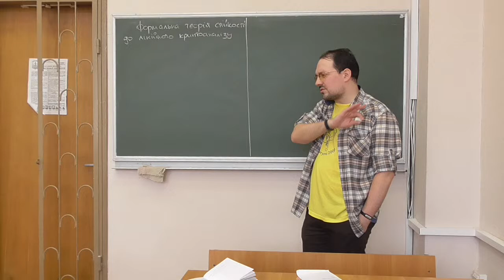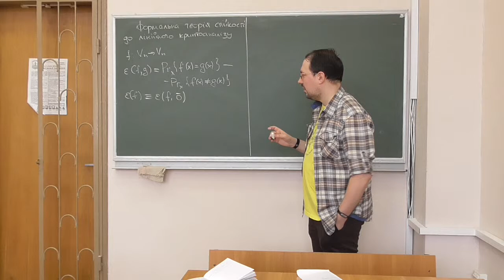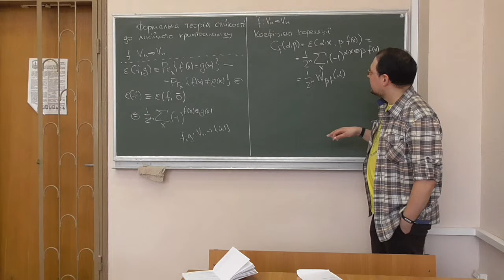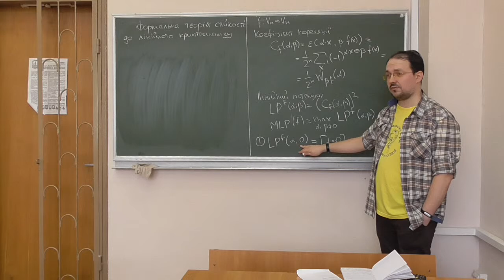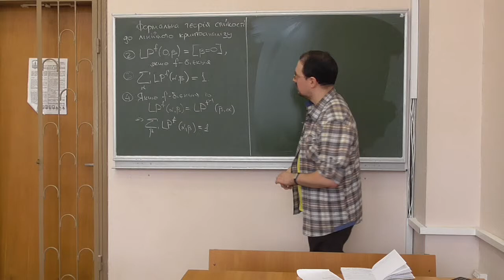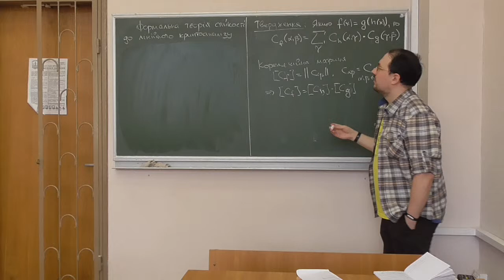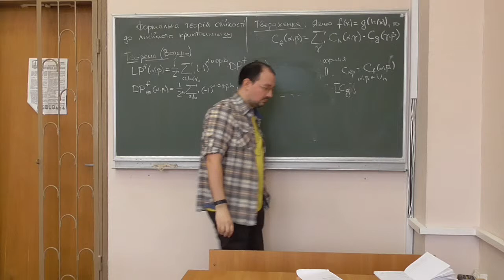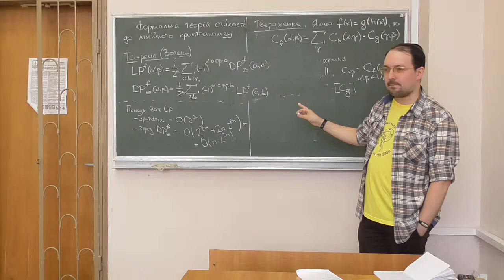Д5, лекція 08-1: формальна теорія стійкості до лінійного криптоаналізу (1)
Розглянуто такі питання:
-- коефіціенти кореляції одновимірних булевих функцій;
-- коефіцієнти кореляції та лінійні потенціали багатовимірних булевих функцій, їх властивості;
-- зв'язок між лінійними потенціалами та імовірностями XOR-диференціалів, теорема Водено;
-- складність обчислення всіх лінійних потенціалів.